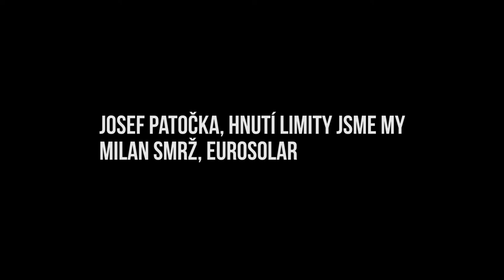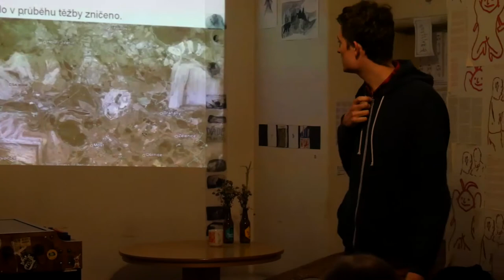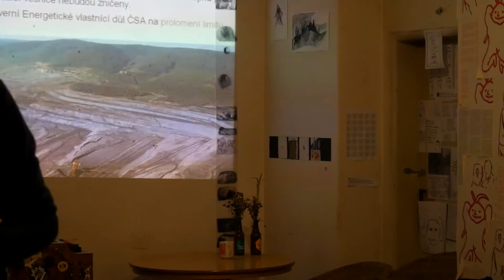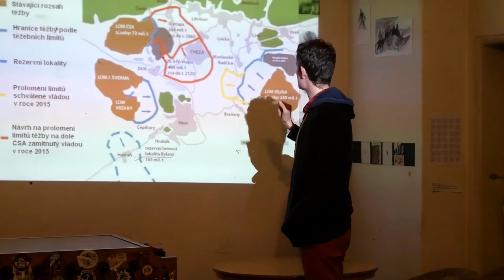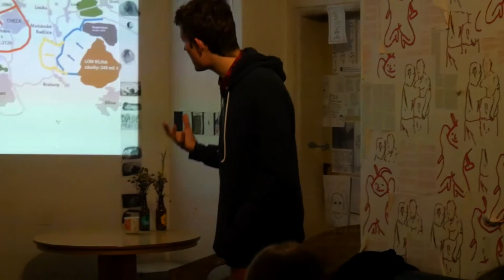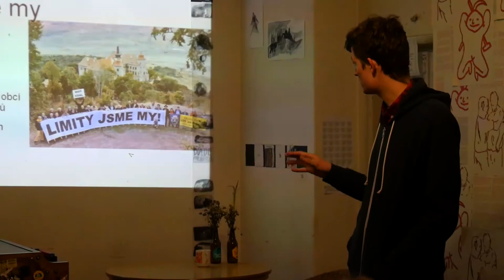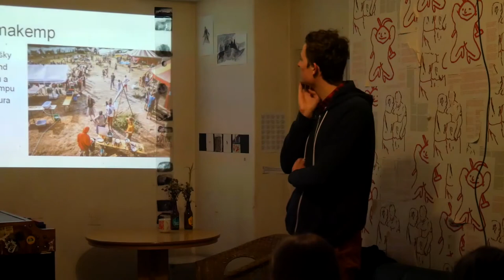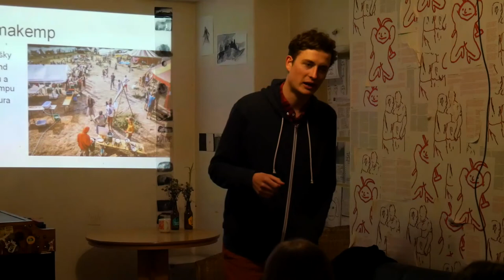Klimatická spravedlnost, občanská neposlušnost a ČR